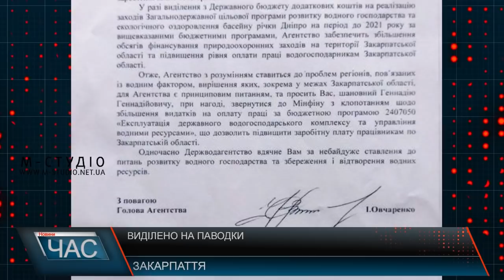Програма “ЧАС”. Hовини Закарпаття за 18 лютого 2019 року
Трагічні події у Дебальцеві. Пам’ятна дата
 Жертва крадіжки. Полісмени застерігають
 Інваліди – не захищені! Боротьба за права
Зимове життя у лісі. Олені у своїй стихії